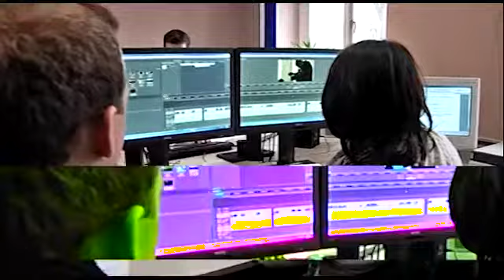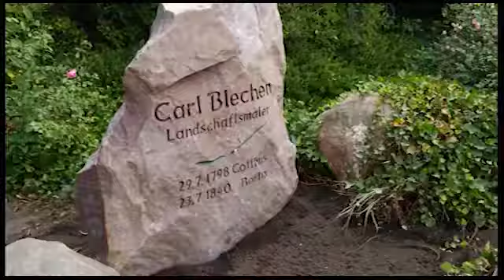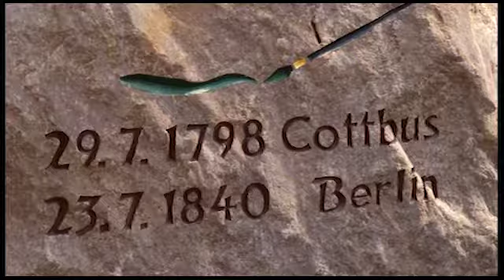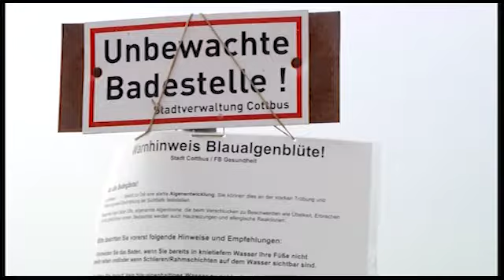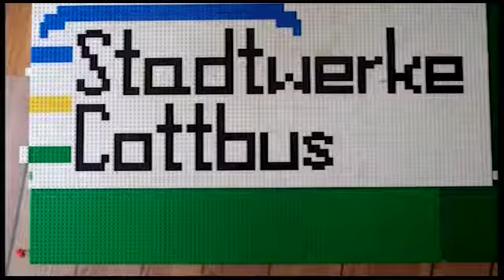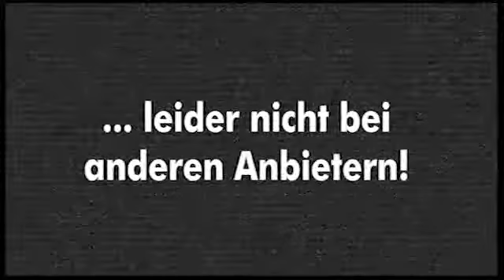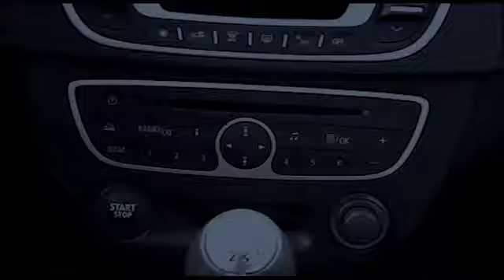LTV-Aktuell am Dienstag - 29.07.2014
Themen:
Carl Blechen ist zurück
Cottbuser Nächte sind lang
Lego Männchen lernen laufen